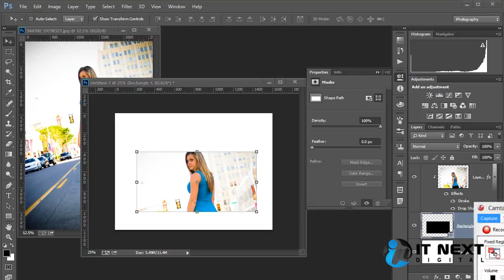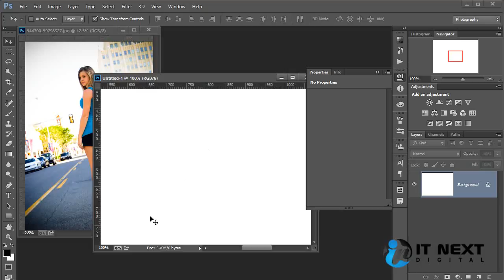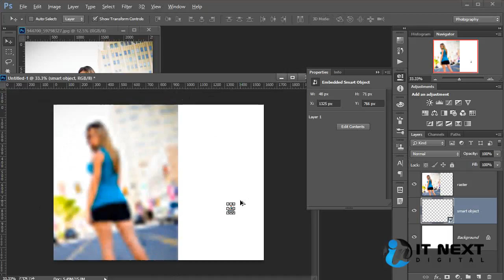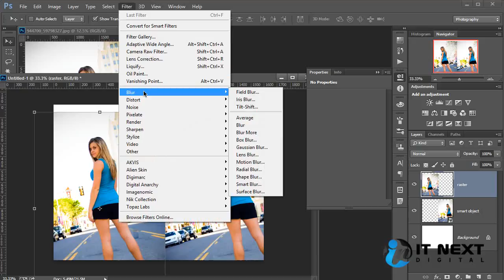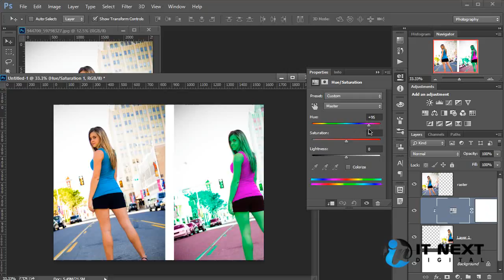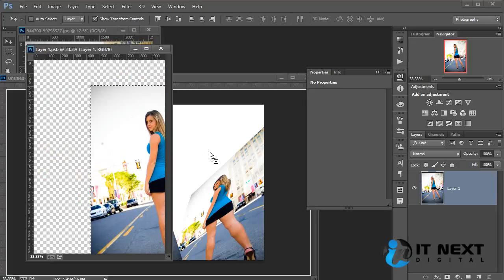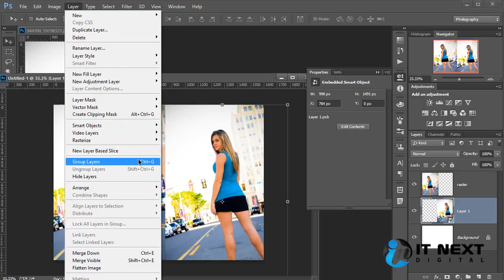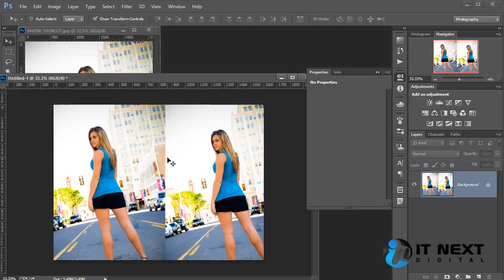Adobe Photoshop CC Bangla Tutorial Part 74